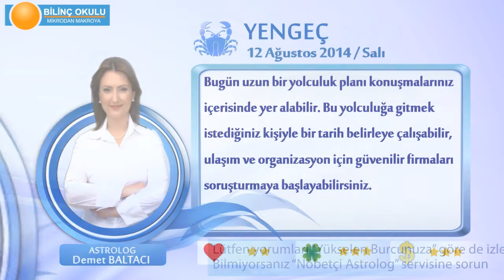YENGEÇ Burcu, GÜNLÜK Astroloji Yorumu,12 AĞUSTOS 2014, Astrolog DEMET BALTACI Bilinç Okulu